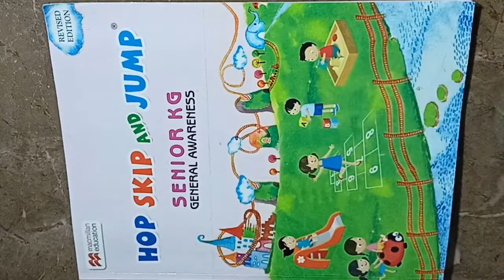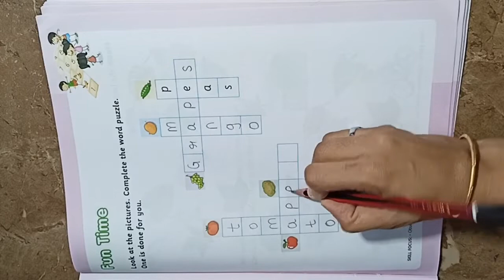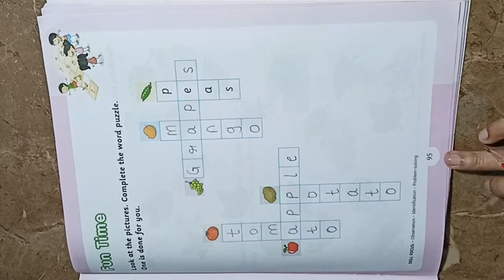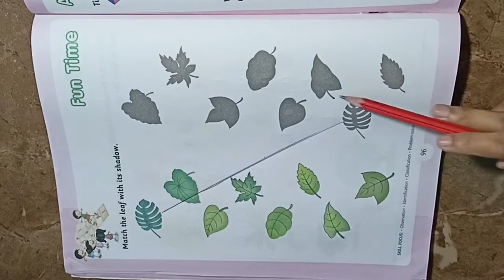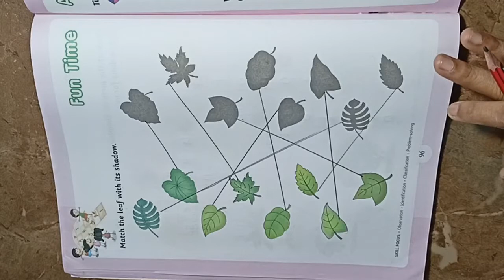Fun Time / Hop skip and jump senior kg general awareness pg no 95 96 - Kid's school